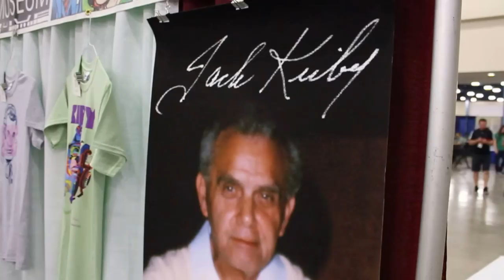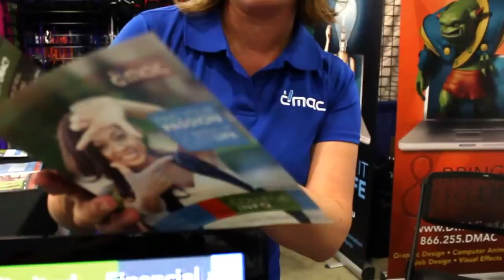DMAC at Florida SuperCon 2014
Another great year for Digital Media Arts College at Florida SuperCon in Miami Beach. The Miami Beach Convention Center was packed, as thousands of Comic Book, Anime, Animation, Video Game, Fantasy, Cosplay, and Sci-Fi fans gathered for the Pop Culture Convention.